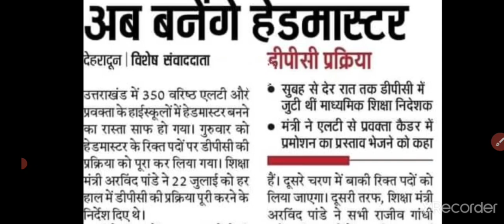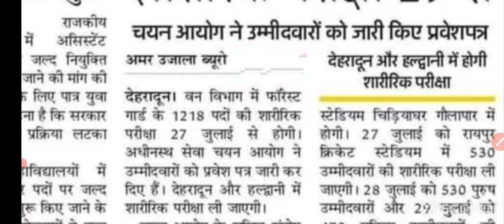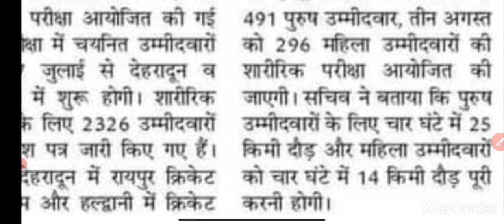फॉरेस्ट गार्ड बनने के लिये बहाना होगा पसीना 💪